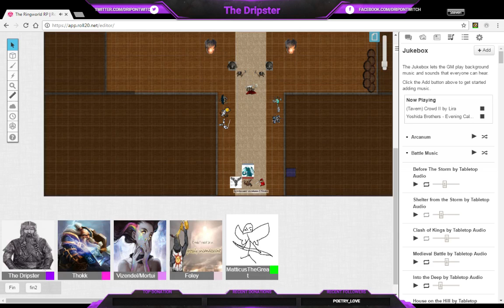The City of Arabel Mid-Campain Demonsareeverywhere (Part 1)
Mid-Campaign Plot hook while we prepare for the 2nd part of our campaign and a new group.